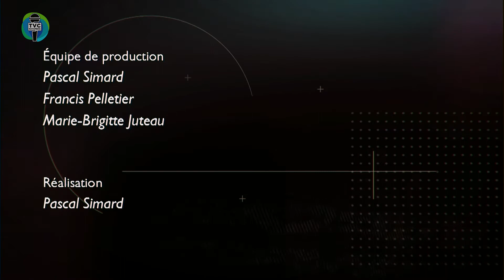Info.TVC HEBDO - Agroalimentaire à l'école - 2022-02-04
Info.TVC L’HEBDO du 4 février 2022. Capsules d'informations matapédiennes.

Invité(e)s :
 Julia Grenier – Directrice générale – AgrÉcoles
 Éric Couture  - Directeur – École Saint-Rosaire de Causapscal

Équipe de production :
 Marc Beaudoin - Journaliste